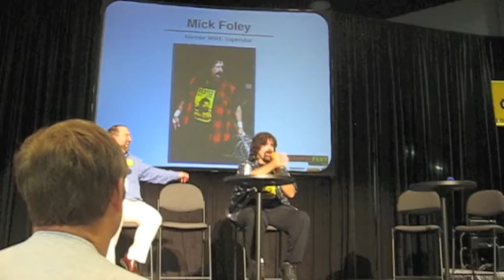Halfpint's Point Episode 4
Halfpint Returns with Episode 4!